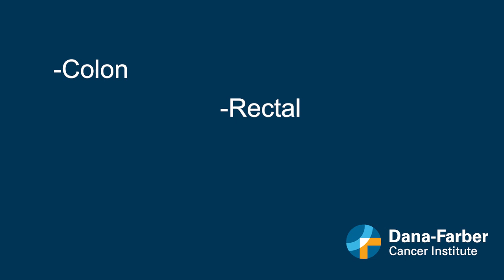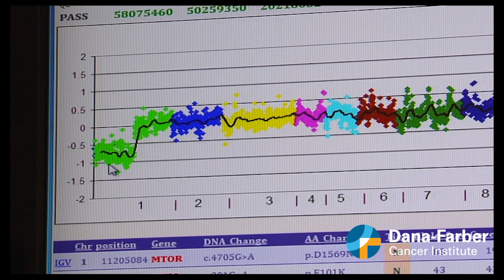Lynch Syndrome: Know your risk | Dana-Farber Cancer Institute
Dana-Farber's Matt Yurgelun, MD, discusses Lynch Syndrome research and the challenges of a Lynch Syndrome diagnosis. Dana-Farber's Lynch Syndrome Center offers genetic testing to help identify Lynch Syndrome carriers who may be at increased risk for a variety of cancers. Video published 3/22/22.